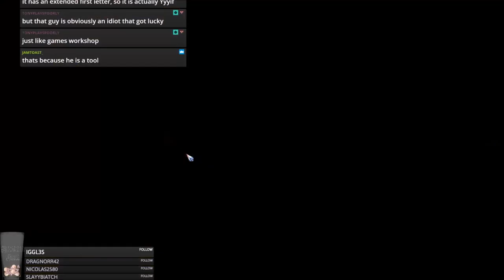Bloodbowl 2 - CRUSADERS (Lizardmen) - Game 21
Jimmy Fantastic's 14-3-3 Lizardmen vs. 0-0-1 Norse
Up a glorious amount of TV